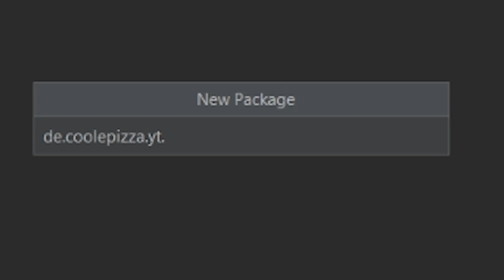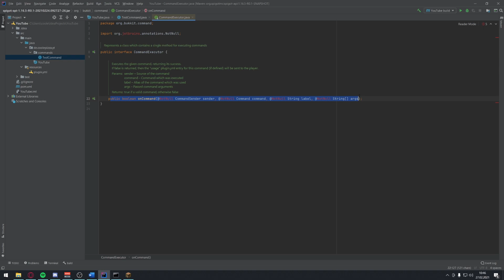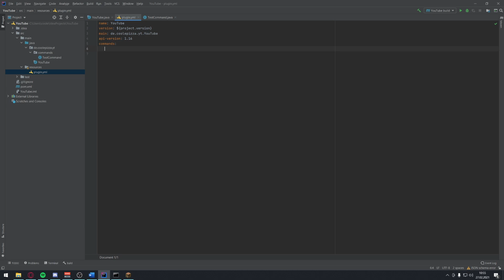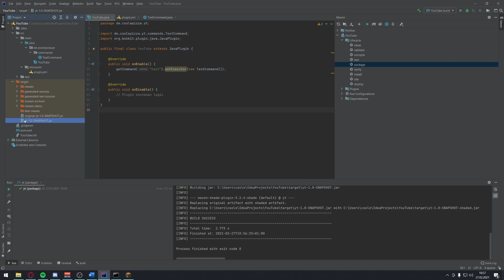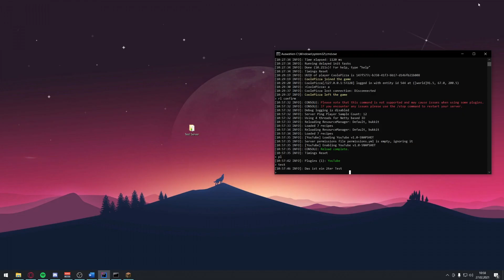Erster COMMAND & Plugin Exportieren | Minecraft Plugins Programmieren für Anfänger #2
Heute geht es um den 2ten teil der Minecraft Plugins Programmieren für Anfänger Reihe, wir coden heute Commands und Exportieren unser Plugin! Ich hoffe sie gefällt euch! Feedback gerne über die Kommentare. Fragen zur Programmierung bitte mur auf meinem DISCORD! Wir arbeiten Mit IntelliJ IDEA! Das ganze ist für Anfänger gedacht und man brauch keine Vorkenntnisse!